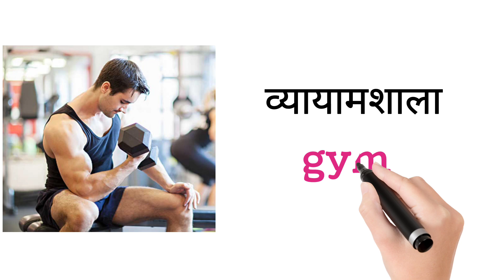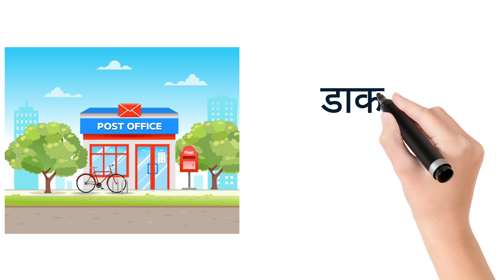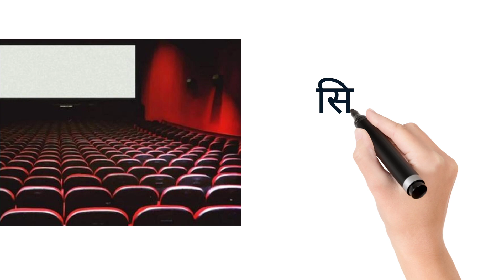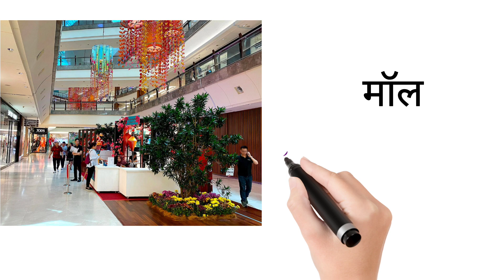😊public place नाम हिंदी और अंग्रेजी में || daily use English word || dictionary||vocabulary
नमस्ते दोस्तों आज हम आपको इस वीडियो में,, पब्लिक प्लेस के नाम को इंग्लिश में क्या कहते हैं इस video में जानेंगे चिकित्सालय मंदिर भोजनालय। डाकघर जैसे शब्दों को English में क्या कहते हैं इस video में इनके इंग्लिश वर्ड जानेंगे,

अंग्रेजी बोलना सीखे आसान तरीके से
स्थानों के नाम
Words
Basic english
Words meaning
Word meanings
Vocabulary
Dictionary
100 word meaning
Improve your dictionary
Words meaning
English Vocabulary
English word meaning all
Common vocabulary
Most common english words with hindi me